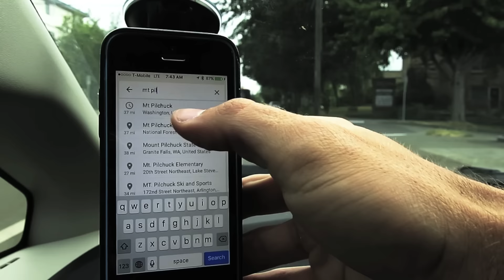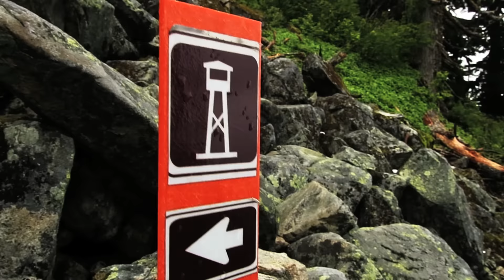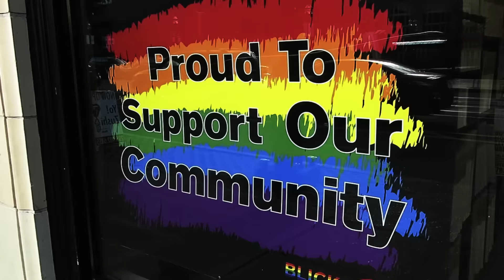WE ARE ORLANDO